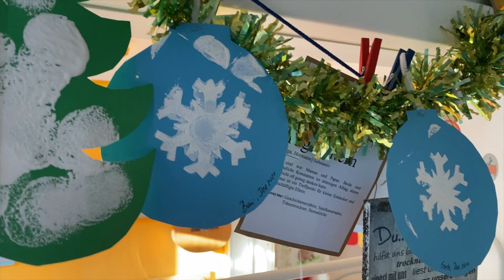🎄Weihnachtsdeko basteln ❄️| Beschäftigung mit Kleinkindern🤩| Kreativ-Angebot | Tagesmama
Ich bin beim Kik auf glitzernde Moosgummi-Aufkleber gestoßen und habe gleich mehrere Packungen gekauft. Jetzt kamen sie zum Einsatz. Aus Tonpapier wird ein Tannenbaum🎄 oder eine Kreis-Weihnachtskugel ausgeschnitten, darauf werden die Moosgummi-Aufkleber geklebt (das ist eine super Möglichkeit die Feinmotorik zu fördern). Schon ist die Deko fertig!
Eine weitere Idee ist eine Schablone mit beliebigem Muster zu machen, in meinem Fall war es eine  Schneeflocke❄️, auf eine Kreis-Weihnachtskugel festklammern und es von den Kindern mit Farbe betupfen lassen.